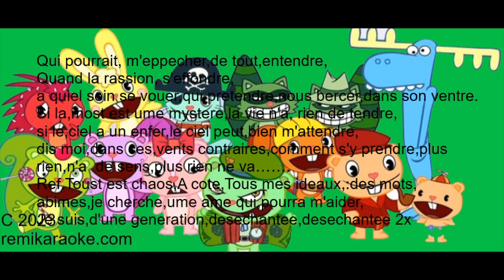Kate Ryan -Desenchantee (Club Mix Karaoke)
POkład muzyczny.
Zapraszam do subsrypcji mojego kanału///
Pozdrawiam!